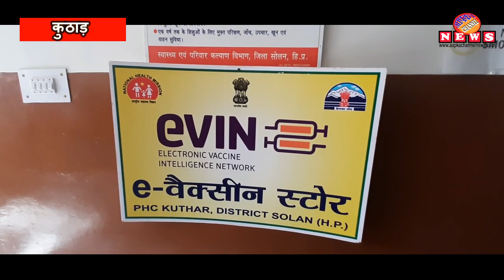कुठाड़ में स्वास्थ्य कर्मियों और आंगनबाड़ी कार्यकर्ताओं का किया गया कोविड टीकाकरण